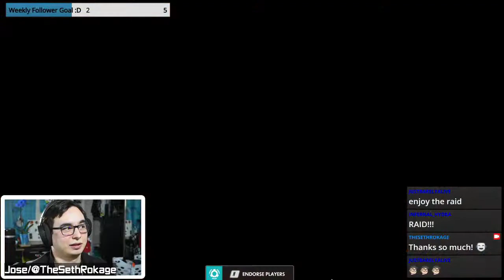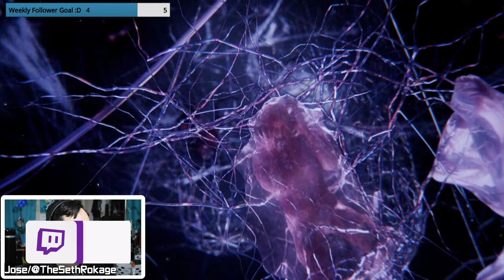EMBRACE THE MONKEY | Overwatch with Friends | Livestream #1